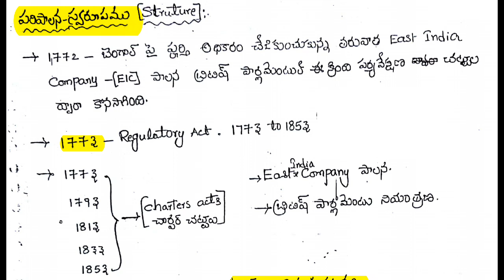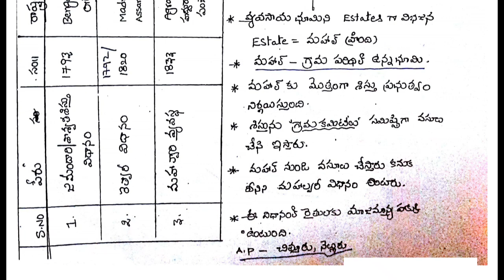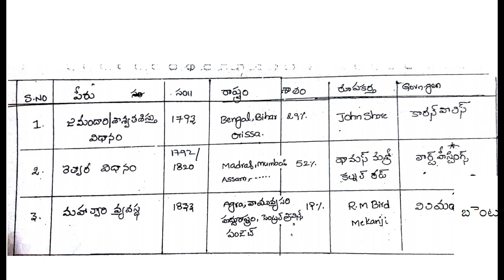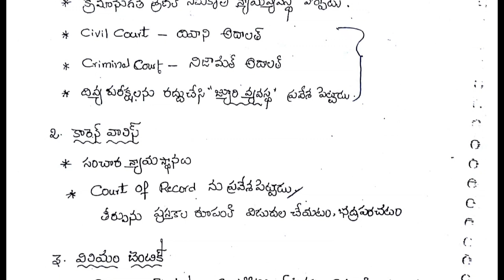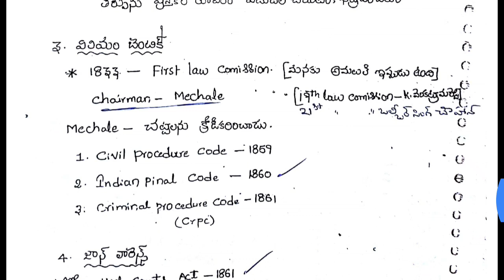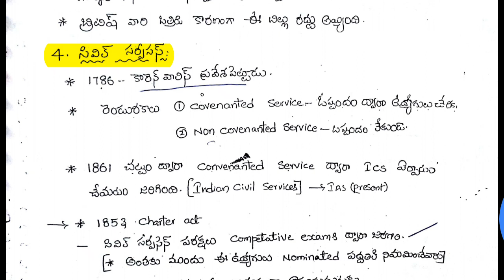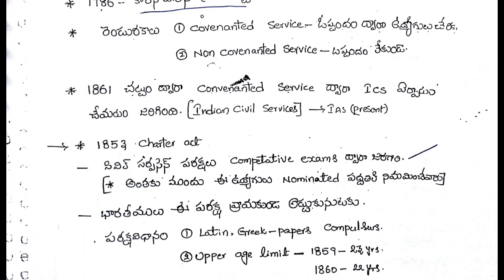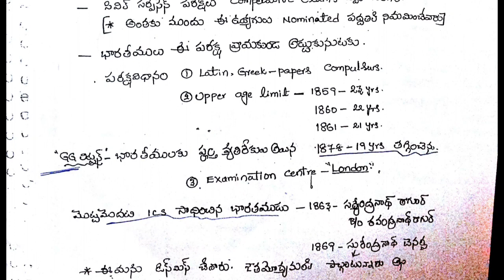బ్రిటీష్ పరిపాలన -ఆర్ధిక విధానము -Indian HistoryLESSON-9 for all competitive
Social- economic and political history of modern India with emphases on Indian
national movement.